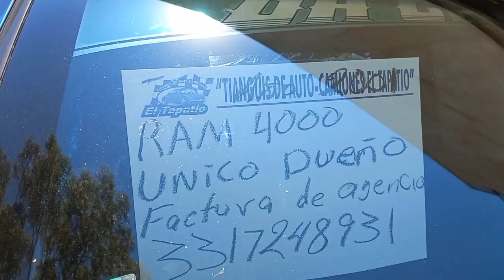Ram 4000 camionetas de trabajo tianguis autos usados guadalajara